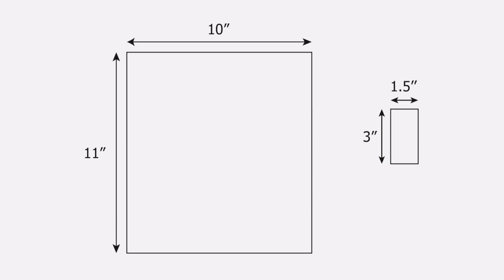Pencil case | simple pencil case | Sinhala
DIY pencil case tutorial | simple pencil case